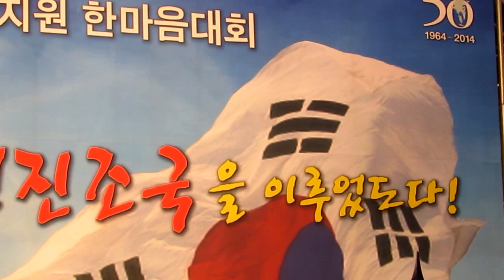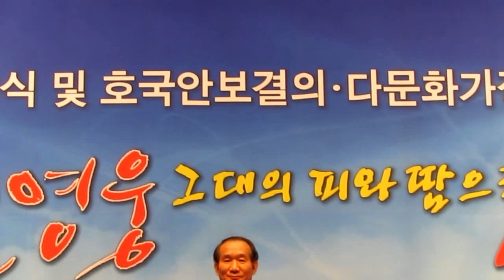월남전참전50주년 격려사 : 박승춘 국가보훈처장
대한민국 월남전참전 50주년 행사장에서
실내체육관을 가득 메운 참전용사들에게
박승춘 국가보훈처장이 격려사를 하였다.